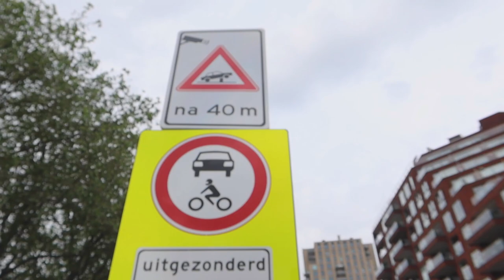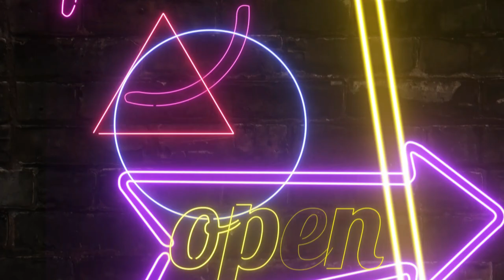TER NAGEDACHTENIS AAN MIJN BORST(EN) || #319 || MIJN BORST HEEFT KANKER